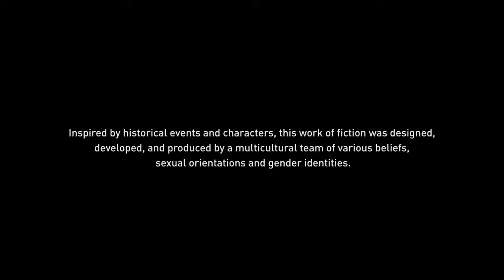Assassin's Creed® Origins_20181030190256